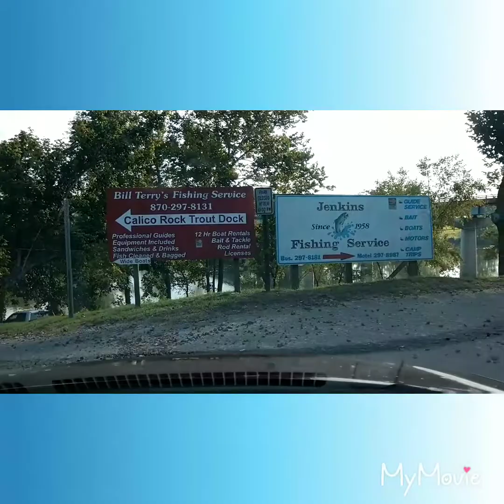Calico Rock,Arkansas~Small Town Drive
Another drive through an old Southern town.Hit the box in right corner and picture will get bigger